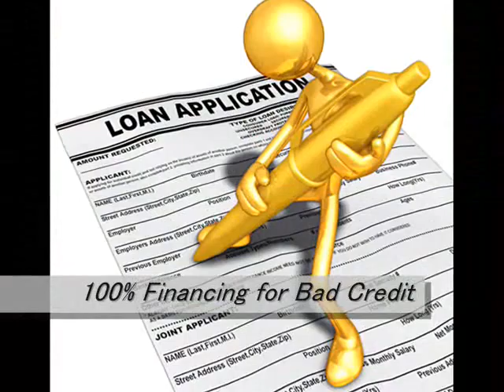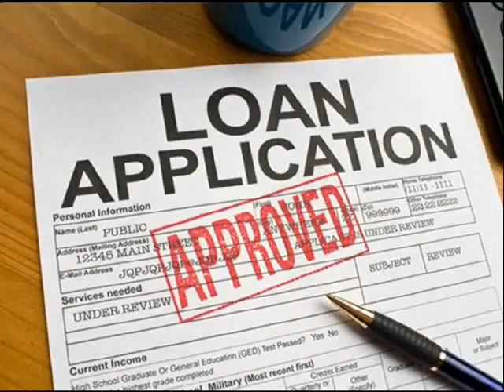30 Year Fixed Home Loans Grand Prairie 866 362 1168